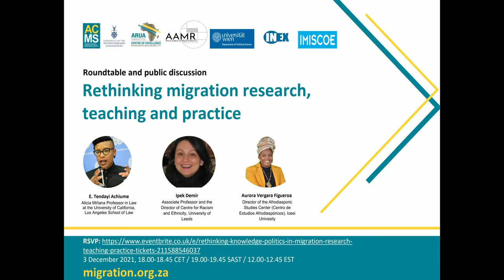Round Table: Rethinking Migration Research, Teaching and Practice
The Department of Political Science at the University of Vienna (Research group IN:EX) and the African Centre for Migration & Society (ACMS) at the University of the Witwatersrand and in partnership with the African Research Universities Alliance (ARUA) and the Anti- Racism Working Group of the IMISCOE International Migration Research Network organized a roundtable on Rethinking Migration Research, Teaching and Practice.

Roundtable Speakers were E. Tendayi Achiume, Ipek Demir and Aurora Vergara Figueroa. Moderation by Leila Hadj Abdou and Kudakwashe Vanyoro.

Abstract:

An ongoing gap in genuine perspectives that are the outcome of robust engagement of scholars and practitioners across the Global North and the Global South runs the risk of reducing decolonisation to a normative and at times arbitrary framework, silencing certain perspectives and/or side-lining existing work. What does decolonisation have to offer to migration researchers and practitioners that differs or is inimitable from pre-existing notions of reflexivity in the field, and what, if any, are its potential pitfalls?
Centred on three themes (rethinking the migration research agenda and practice; reflecting on fieldworks and methods; changing the way we teach), this roundtable engaged with the question if decolonisation as an analytical and reflexive tool can provide new or critical knowledge about more productive, inclusive and transformative approaches, language and categories of doing migration research, teaching as well as practice.

Speakers:

Tendayi Achiume is the inaugural Alicia Miñana Professor in Law at the University of California, Los Angeles School of Law. She is also a Research Associate with the African Centre for Migration and Society at the University of Witwatersrand. The current focus of her work is the global governance of racism and xenophobia; and the legal and ethical implications of colonialism for contemporary international migration. More generally, her research and teaching interests lie in international human rights law, international refugee law, and international migration. Professor Achiume is also the UN Special Rapporteur on Contemporary Forms of Racism, Racial Discrimination, Xenophobia and Related Intolerance. Professor Achiume earned her B.A. from Yale University and her J.D. from Yale Law School. She also earned a Graduate Certificate in Development Studies from Yale.

Ipek Demir is an Associate Professor and the Director of Centre for Racism and Ethnicity, University of Leeds, UK. Her research sits at the intersections of the fields of diaspora studies, ethno-politics, race and identity, Global South, indigeneity, epistemology and social and critical thought. In her recent work she develops a decolonial perspective to diaspora and discusses how diasporas are the primary agents of decolonization of the Global North. Her forthcoming (January 2022) book with MUP is entitled Diaspora as Translation and Decolonisation.

Aurora Vergara Figueroa is the director of the Afrodiasporic Studies Center (Centro de Estudios Afrodiaspóricos) at Icesi University. Her main research interest is the sociological study of Afrocolombians deracinated from the Colombian Pacific coast and the long durée of land dispossession. Professor Vergara Figueroa also develops research on the Afrodiasporic feminist movement in Colombia. She is the recipient of the 2014 LASA/Oxfam America Martin Diskin Dissertation Award. Vergara Figueroa holds a PhD in sociology from the University of Massachusetts Amherst.